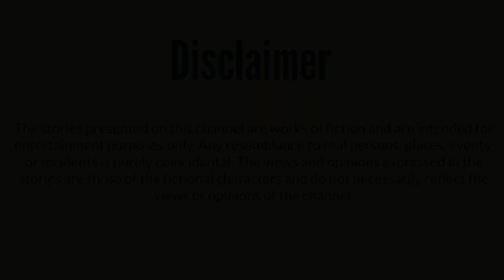Fisherman & Clever Fish | English Stories | Bedtime Stories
Welcome to our English Stories playlist (Fisherman & Clever Fish | English Stories | Bedtime Stories), where imagination and learning come to life!

Our channel offers a wide variety of exciting and engaging stories for everyone, ranging from classic fairy tales to modern-day adventures. Each story is carefully selected to ensure age-appropriate content and encourage literacy development in young minds.

Our animated stories feature colorful and captivating visuals, bringing each story to life in a way that captivates young viewers. From princes and princesses to talking animals and magical creatures, our stories are designed to spark creativity and foster a love of reading.

Whether you’re just starting to read or is an avid bookworm, our channel offers something for everyone. With new stories added regularly, there is always a new adventure to be discovered!

Join us on a journey of imagination and discovery with English Stories.